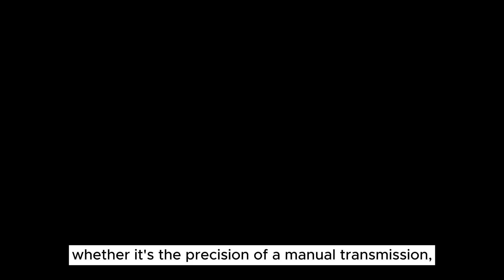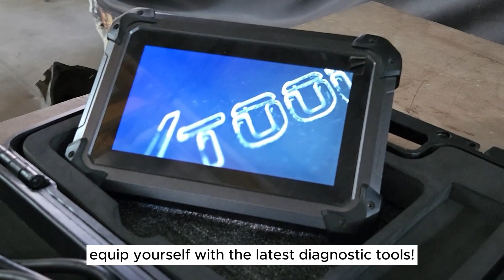Master Automotive Technician Course Intro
@ReynLab Automotive technician course

🔸 Engine basics and maintenance, including oil changes, tune-ups, and  engine repair
🔸Brakes and suspension systems, including inspections and repairs
🔸Fuel systems: Different types, fuel injection, and delivery
🔸Ignition systems: Components, spark plugs, timing, and troubleshooting
🔸Transmission systems: Automatic and manual, clutch operation, gear shifting, and maintenance
🔸Electrical and electronic systems, including wiring diagrams and troubleshooting
🔸HVAC systems, including refrigerant handling and basic diagnostics
🔸Advanced engine diagnostics and troubleshooting techniques
🔸Advanced vehicle electronics
🔸Hybrid and electric vehicle systems, including high voltage safety procedures
🔸Performance tuning and customisation for high-performance vehicles
🔸Hands-on training with the latest tools and equipment, including lifts, air tools, including scan tools, oscilloscopes and diagnostic equipment
🔸Safety procedures: Industry-standard protocols for handling tools, equipment, and hazardous materials